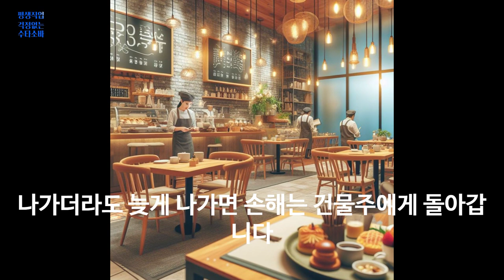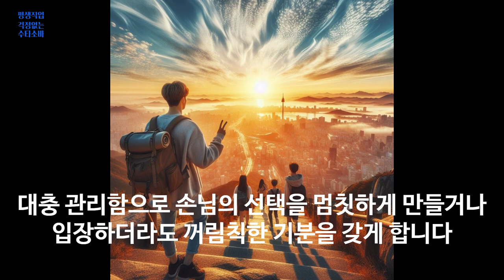손님의 신뢰가 필요한 음식점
100% 메밀국수 (주와리소바) 까지

감사합니다.